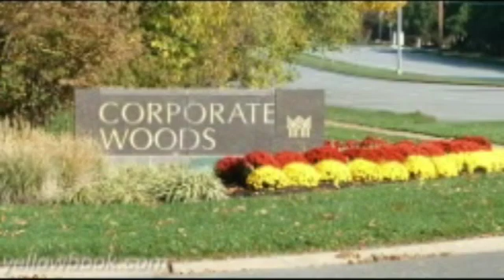integrity insurance services Overland Park,KS